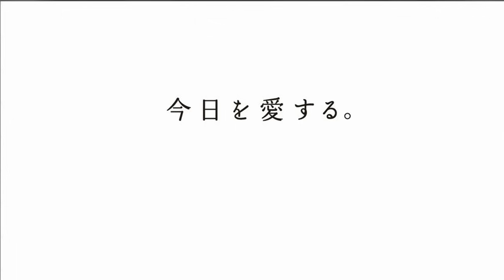ライオンキレイキレイCM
池田裕子 ライオンキレイキレイ薬用泡ハンドソープ「みえるくん冬」篇